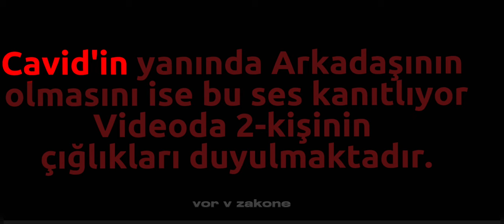TƏZƏ VİDEO: suiqəstin | anatomisi (CAVİD NİYƏ QIŞQIRIRDI) Nihat'qulinin yaxınları, onu söyürmüş?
Dəhşətli suiqəstin | anatomisi (CAVİD NİYƏ QIŞQIRIRDI) Nihat'qulinin yaxınları cavidə söyüş söyüb?, TƏZƏ VİDEO:, suiqəstin | anatomisi,  (CAVİD NİYƏ QIŞQIRIRDI), Nihat'qulinin yaxınları, onu söyürmüş?, Cavid Astaralı və yaxını Nihat’quli tərəfindən (AVTOMOBİLDƏ GÜLLƏLƏNDİ),

Nihat’quli düşmənlərini belə cəzalandırır - (QORXUNC CİNAYƏT DOSYESİ),